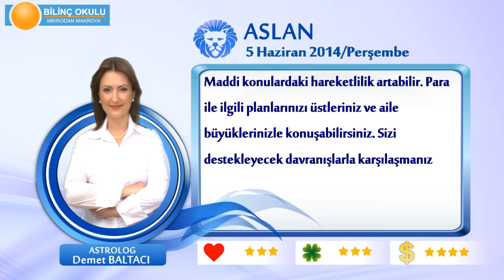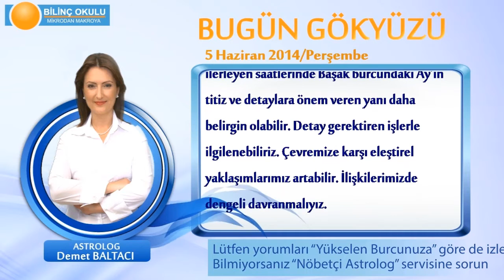ASLAN Burcu, GÜNLÜK Astroloji Yorumu,5 HAZİRAN 2014, Astrolog DEMET BALTACI Bilinç Okulu